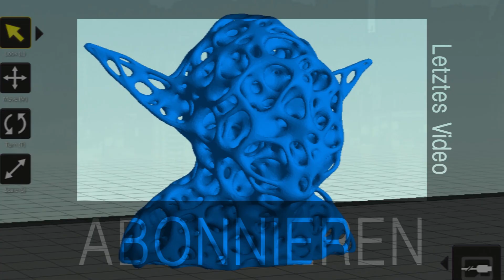Nokia Lumia 1320 | Vorstellungsvideo & Specs - kurz - (Deutsch / German)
Nokia Lumia 1320 günstig kaufen (Amazon): Kommt Bald!

Das neue Nokia Lumia 1320 wurde auf dem Nokia Event vorgestellt. Das neue Phablet der Lumia-Reihe hat einen riesigen 6-Zoll Bildschirm, welcher jedoch nur eine HD 720p Auflösung hat. Zudem hat es einen riesigen Akku mit 3400 mAh, der der beste / größte Akku unter allen vergleichbaren Smartphone ist.

(Unter der „Creative Commons Lizenz")